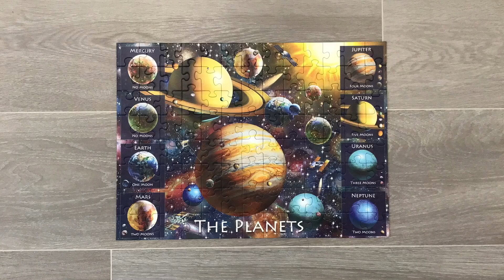Galactic Resolve: The Self-Solving Solar System Puzzle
Embark on a cosmic journey unlike any other as you witness the intricate dance of celestial bodies unfold before your eyes. In this mesmerizing video, watch as the planets of our solar system come to life, piece by piece, in a captivating self-solving jigsaw puzzle. Marvel at the magic of the universe as each celestial sphere finds its place in the cosmic puzzle, unveiling the beauty and wonder of our galactic neighborhood. Join us on an exploration of the cosmos, where mysteries unravel and the stars align in perfect harmony